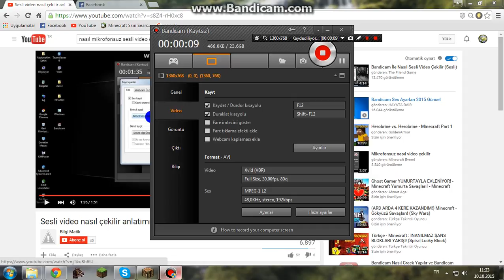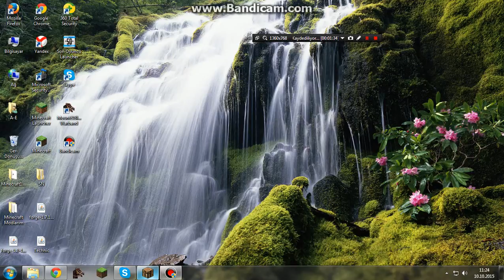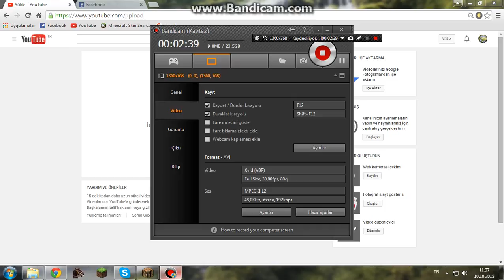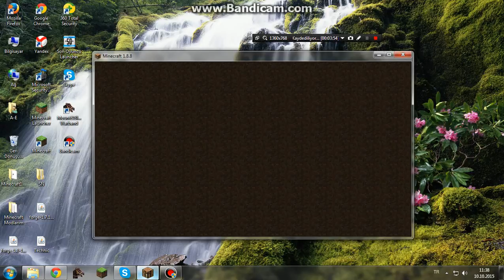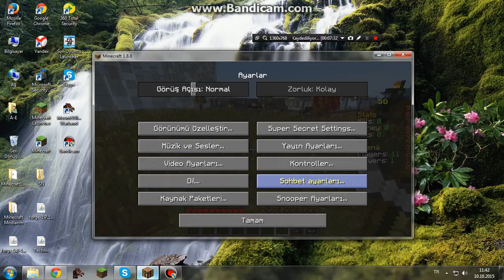Hunger Games ve İlk Video